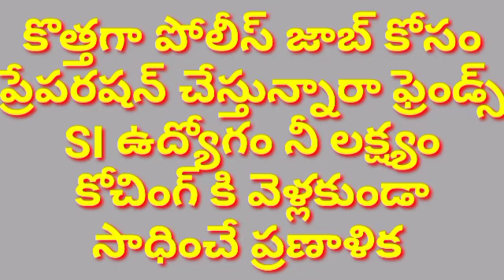కొత్తగా పోలీస్ జాబ్ కోసంేపరషన్ చేస్తున్నారా ఫ్రెండ్స్SI ఉద్యోగం నీ లక్ష్యం కోచింగ్ కి వెళ్లకుండాసా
కొత్తగా పోలీస్ జాబ్ కోసం
ప్రేపరషన్ చేస్తున్నారా ఫ్రెండ్స్
SI ఉద్యోగం నీ లక్ష్యం
కోచింగ్ కి వెళ్లకుండా
సాధించే ప్రణాళిక